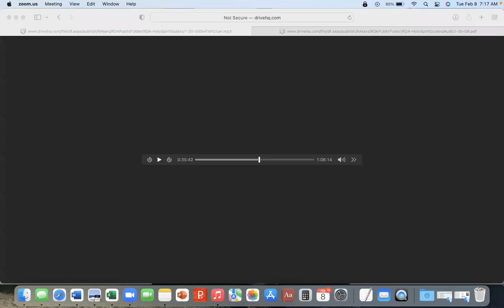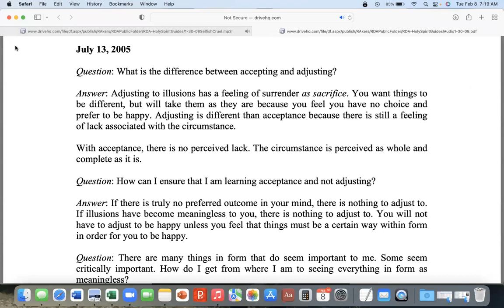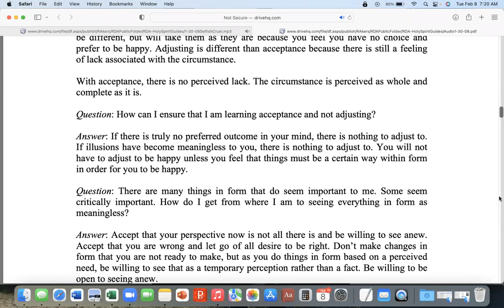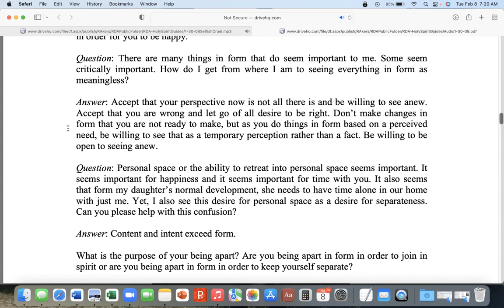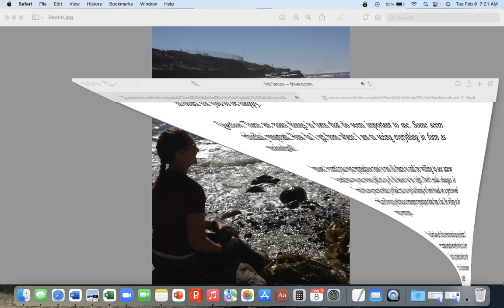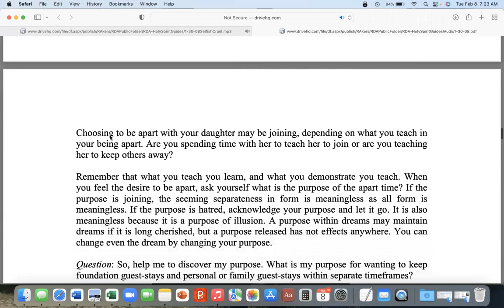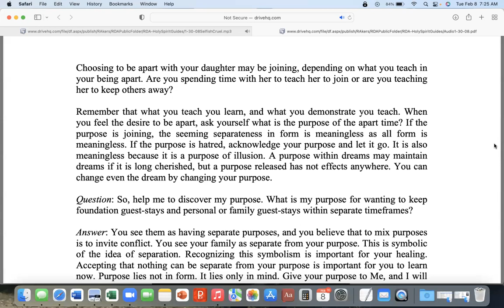Acceptance Vs. Adjustment ~ Regina Dawn Akers, The Early Teachings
Regina shares a conversation with inner wisdom where she looks at the difference between accepting what is and adjusting to what is. This audio is part of a longer audio dated 1/30/08 and found on the Awakening Together website at this